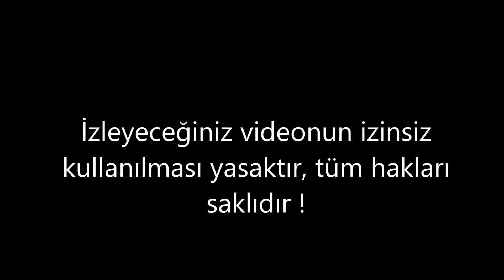ANATOMİ SANAT AKADEMİSİ - Yetenek Sınavlarına Hazırlık Resim Kursları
GÜZEL SANATLAR FAKÜLTESİ ÖZEL YETENEK SINAVLARINA HAZIRLIK  EĞİTİMİ KURUMU